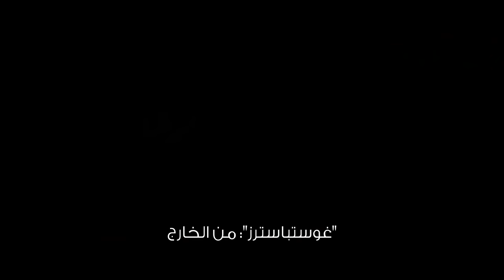Ghostbusters: From Beyond | Official Trailer | Coming Soon (مترجم )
He came out here for a reason. Watch the new trailer for Ghostbusters: Afterlife, exclusively in movie theaters this November.